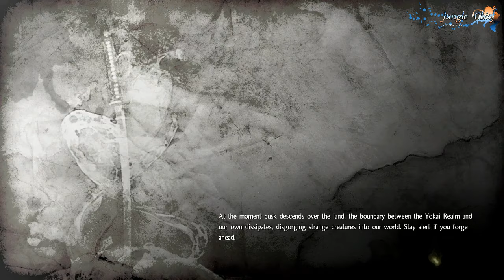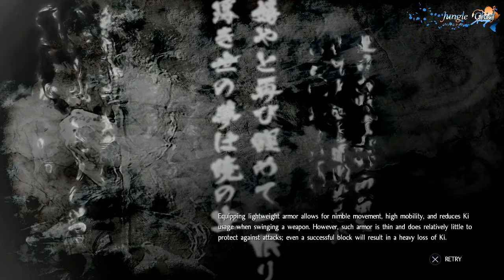Nioh - The Source of Evil - 15th Main Mission (Initial Playthrough)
The video is taken from my stream which is 60fps 720p.